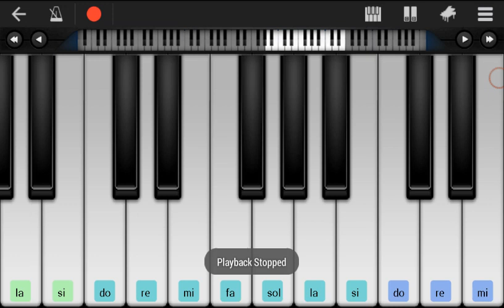بيانولا | تعليم عزف موسيقى أغنية جونى جونى يس بابا johny johny yes papa